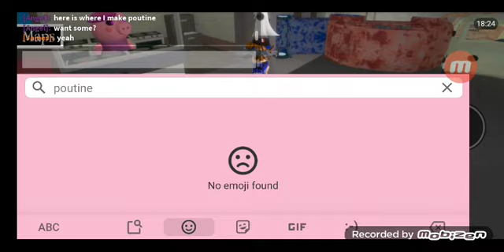vivan's time (part 1)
lyay